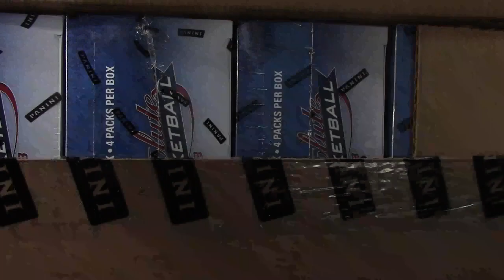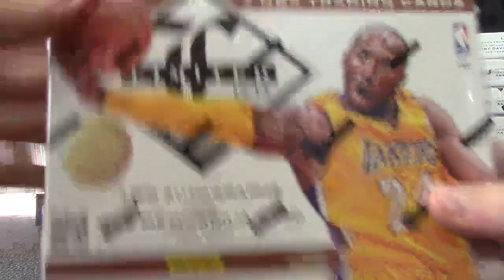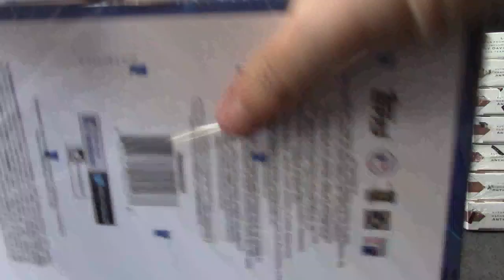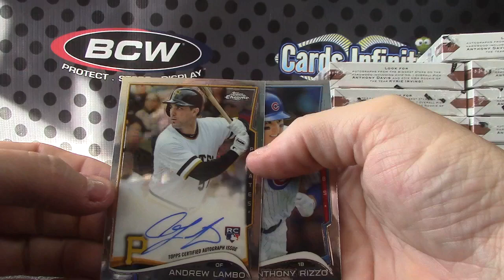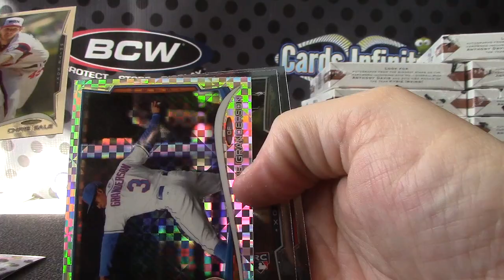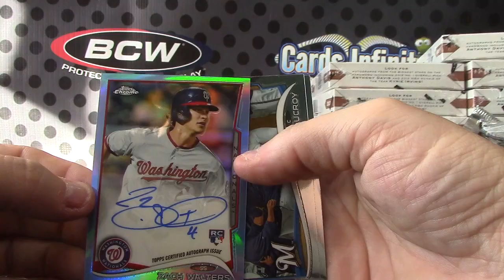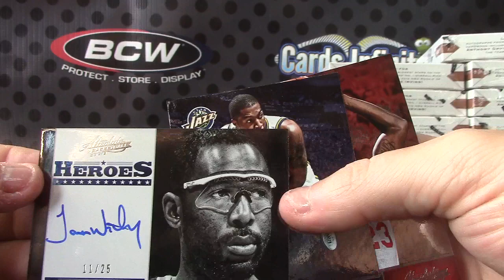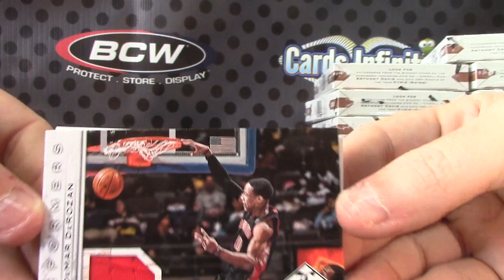Heriberto's 2012/13 Absolute, Limited NBA & 2014 Chrome MLB Break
Thanks a lot Heriberto, Chris J.